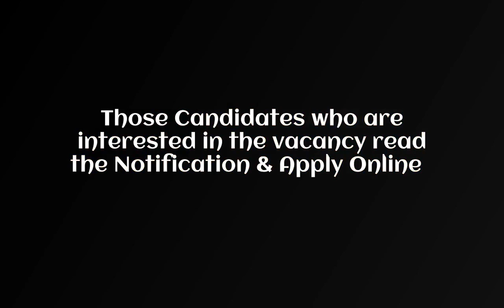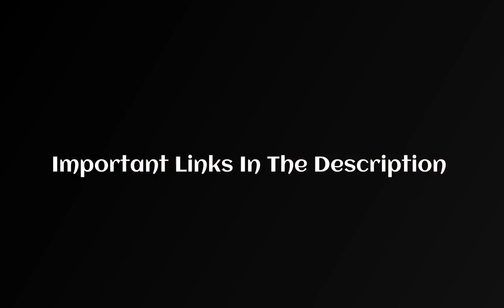OFDC Jr Accountant, LDA & Executive Asst Admit Card 2021 – Practical Test Call Letter Download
* OFDC 2021 Jr Accountant, LDA & Executive Asst Exam Date Announced
* OFDC Jr Accountant, LDA & Executive Asst Result 2021 – CBT Result & Practical Test Date Announced
* OFDC Ltd Various Vacancy CBT Result & Practical Test Date Announced
* OFDC Ltd Various Vacancy Practical Test Admit Card Download

Important Links